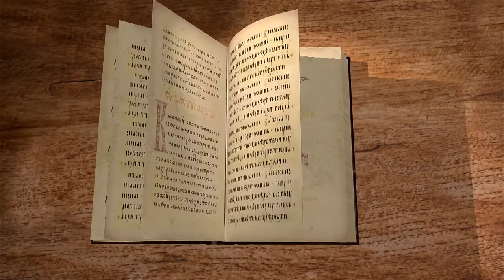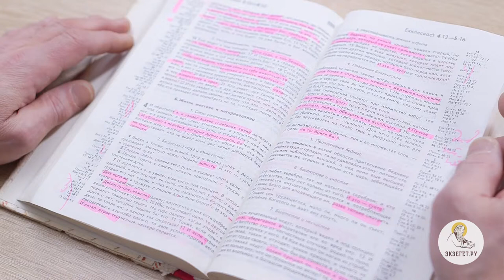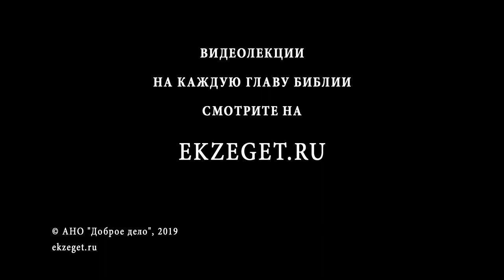Книга Екклесиаста. Глава 4. Священник Антоний Лакирев. Библейский портал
Много видов суеты под солнцем - притеснения, зависть, накопление богатства для себя одного. Екклесиаст утверждает важность дружбы, но возвращается к мысли о суетности дел человеческих.